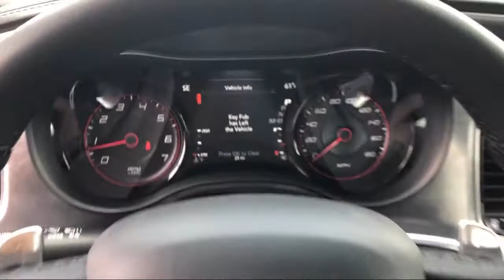2020 Dodge CHARGER Scat Pack Elk Grove Sacramento Roseville Folsom Rocklin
2020 Dodge CHARGER Scat Pack Stock Number: 60481D Vin:2C3CDXGJ3LH153551.

8575 Laguna Grove Dr.